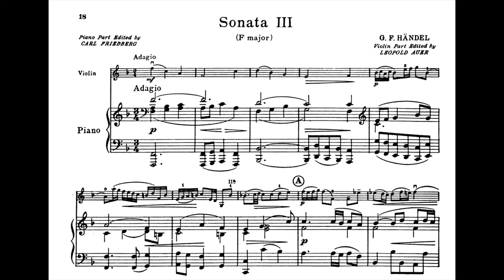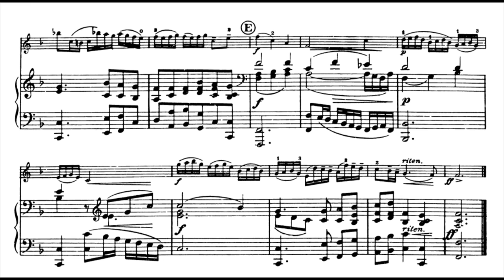(Accomp) G.F.Handel - Violin Sonata in F major, HWV370 - I.Adagio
MIDI Accompaniment for Adagio from Handel's Violin Sonata in F major, HWV370
[A] 0:35  [B] 1:14  [C] 1:45  [D]